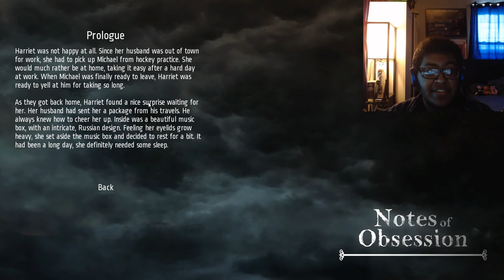Notes of Obsession-Russian Wormholes (1)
Mates, I have to say that this is one of my favorite short horror games without a doubt and it's honestly another contender for one of my top inspirations for getting interested in YouTube gaming and horror in the first place. I also wanted to say thank you to anyone who has watched any of my horror based video during the this month, as it has been a pet project I have wanted to work on for years while on YouTube, so I hope you enjoyed this short horror experience, an had a happy Halloween.